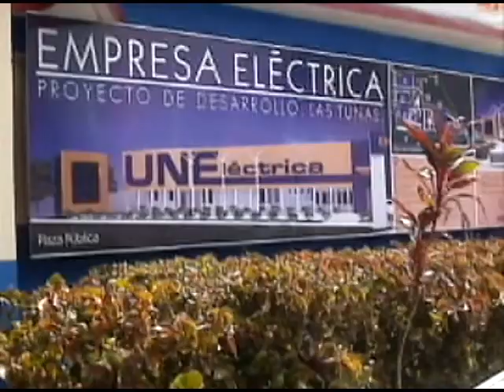Convocan en Las Tunas al XXI Congreso de la CTC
En Las Tunas se lanzó la convocatoria al XXI Congreso de la Central de Trabajadores de Cuba. El anuncio se realizó en la Empresa Eléctrica, un colectivo destacado por su gestión y la calidad de sus servicios.